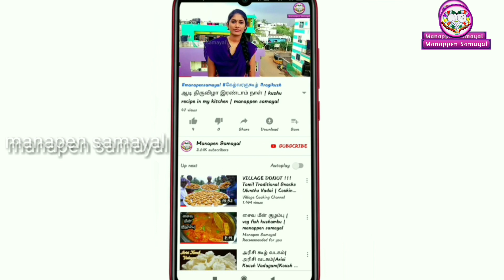How to clean Crab | Nandhu sutham seiyum murai |manappen samayal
How to clean nandu.
Nandu.

WELCOME TO MANAPEN SAMAYAL-HOW TO MESMERISING FAMILY BY OUR LOVABALE COOKING,"learn here do there",LOVABLE COOKING HELPS MAKE A FAMILY WELL AND IMMUNE.MANAPEN SAMAYAL CAN HELPS TO MADE BUGJET COOKING-THIS KITCHEN GIVES SOME TIPS FOR YOUR GOOD COOKING WITH PRESENTATION -HOW TO BEHAVE AND ATTACHE TO OUR HUSBAND FAMILY.HERE GIVE TIPS FOR THAT.THEN HOW TO PREPARE FOOD FOR OLD AGE PEOPLE,KIDS AND YOUNGS.WHICH FOODS PREFER FOR CHILD,FATHER IN LAW,MOTHER IN LAW,SOUL MATE HUSBAND AND RELATIVES.HOW TO COOK TASTIEST FOOD HERE I GIVE TIPS FOR THAT.HOW TO MESMERISE OUR FAMILY BY OUR COOK.HERE I TEACH IT.WATCH IT LEARN IT TO MAKE OUR FAMILY WELL AND IMMUNE.

ungal samayal miga miga suvaiyaga irukka veanduma? parunga manapen samayal-sikanamana kuraintha sealavil  samaika veanduma?PARUNGA MANAPEN SAMAYAL